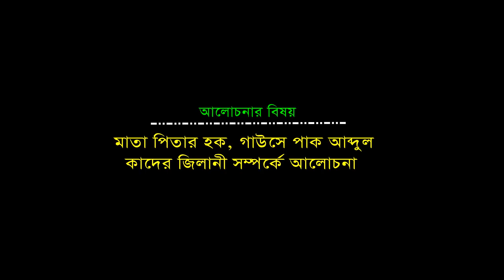মা-বাবার খেদমত সম্পর্কে আলোচনা | মাও. তোফাজ্জল হোসেন | Bangla Waz | Azmir Recording | 2017